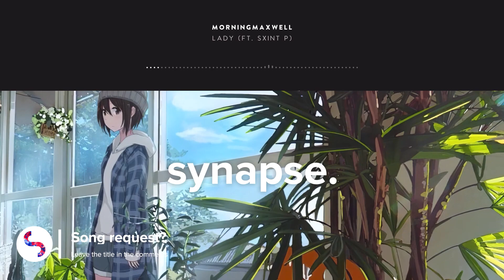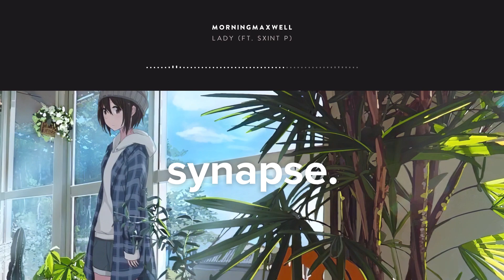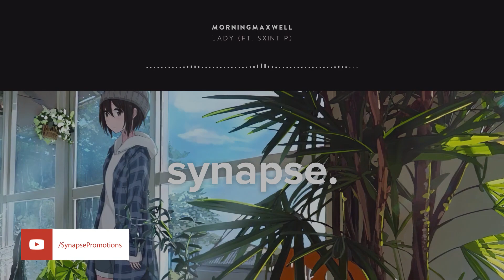MorningMaxwell - Lady (ft. SXINT P) [PREMIERE]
MorningMaxwell - Lady (ft. SXINT P)

►Image © さけハラス3号＠技法書発売